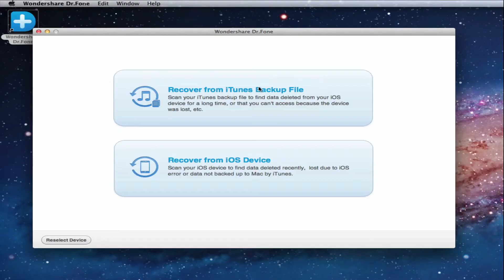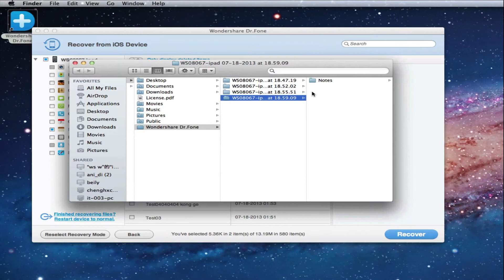Undelete iPad Undelete and Rescue Lost Data on iPad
This iPad data recovery enables you to preview and recover deleted notes, photos, videos, contacts, etc., working well with iPad 1, iPad 2 and new iPad.
recover deleted ipad, recover deleted files ipad, recover ipad backup, recover deleted notes ipad, recover deleted ipad notes, recover deleted photos ipad, recover deleted videos ipad